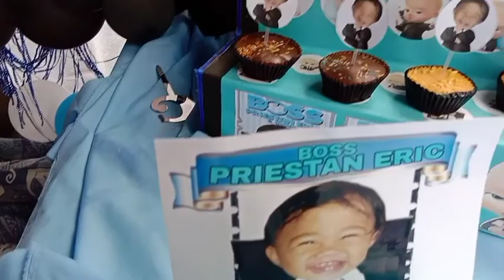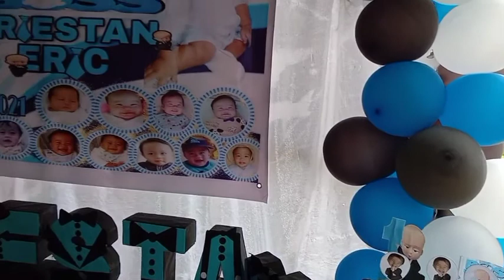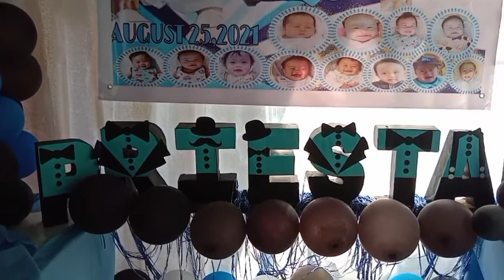DIY ni misis na princess theme and baby boss theme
amazing DIY

flexing my wife works
good job 👍

almost 1 month nyang ginawa itong kanyang letter standee candy land theme para sa binyag at birthday party Ng baby namen.